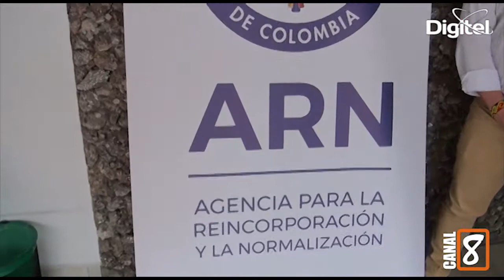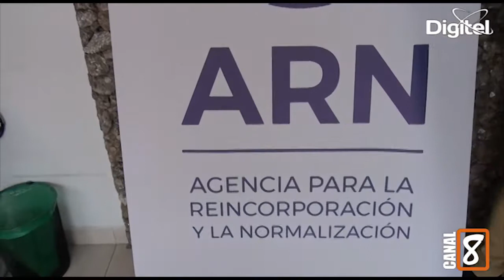TAIRON RODRIGUEZ DIRECTOR TERRITORIAL DE LA AGENCIA PARA LA REINCORPORACION Y LA NORMALIZACION